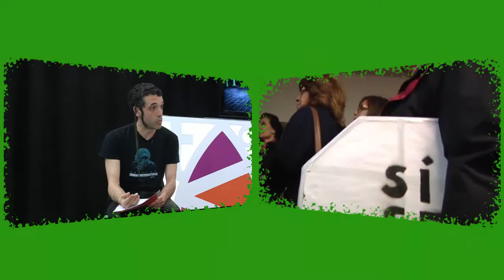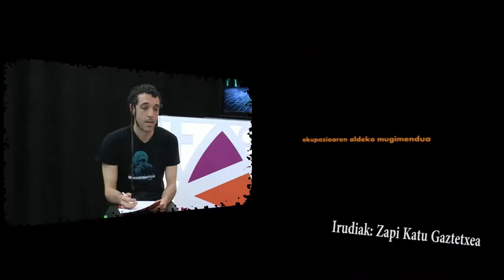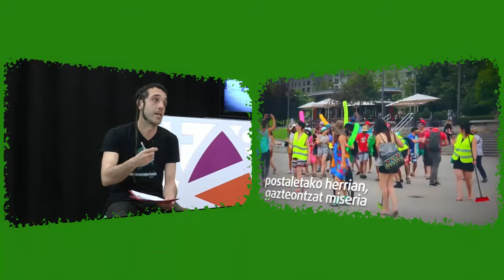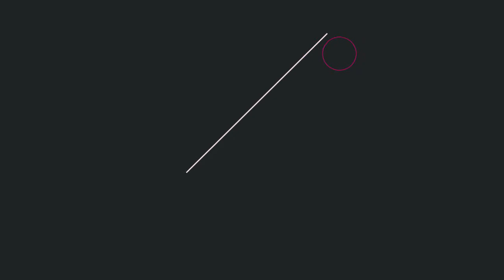Hitz eta Pitz 02 - Etxebizitza vs turistifikazioa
Saio honetan etxebizitzaren auziaz mintzatzen gara hurrengo gonbidatuekin: Iker Arostegi, Elkartzen Plataformako kidea; Maialen Olabe, Euskadiko Gazteriaren Kontseiluko presidenta; eta Iria Herrero, SOS Alde Zaharra kolektiboaren kidea.